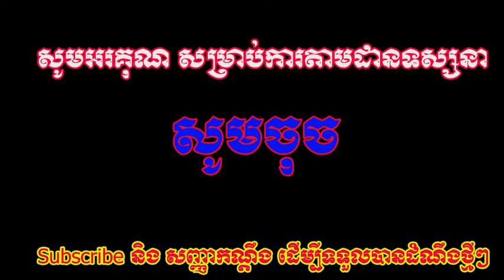អញអើយអញ! រាំសប្បាយសុខៗ ទៅជាចឹងអស់ទៅ....